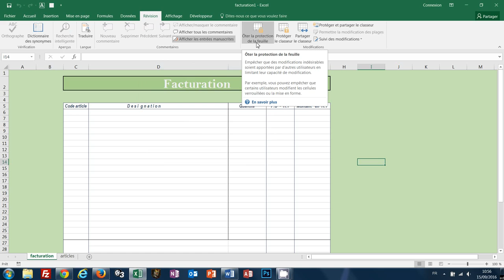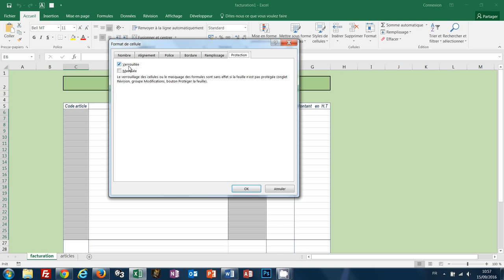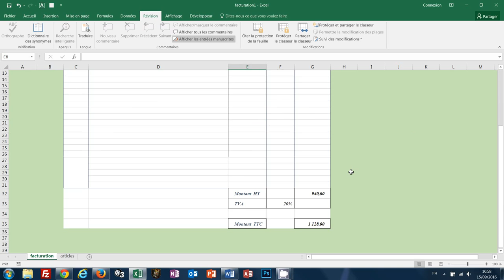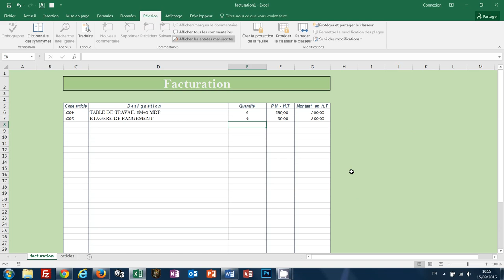Protection des cellules d'une feuille Excel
Cette formation montre comment protéger les cellules de calcul d'un modèle Excel avec la protection de la feuille. Le principe consiste d'abord à déverrouiller les cellules dans lesquelles l'utilisateur aura le droit de saisir. En effet, par défaut dans Excel, toutes les cellules sont verrouillées. Mais cet état devient actif en protégeant la feuille. Donc si vous protégez la feuille sans préalablement déverrouiller certaines cellules, plus aucune saisie n'est possible. Les formats, les lignes et les colonnes peuvent aussi est protégées contre les modifications. Vous pouvez même y associer un mot de passe.